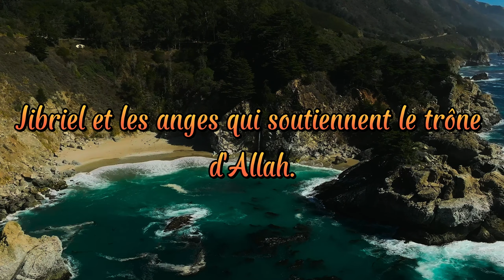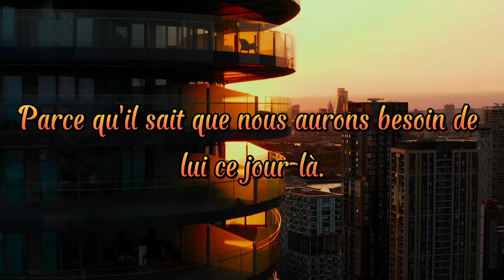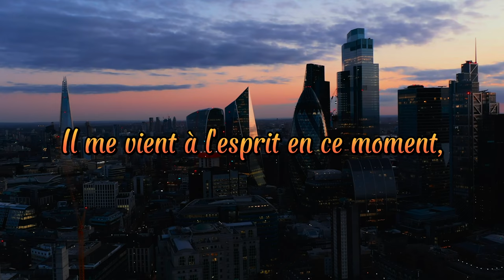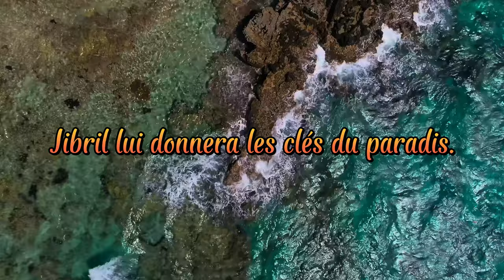Muhammad sallala alayhim wa salam vous aime ᴴᴰ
Le Prophète Muhammad Salallah alayhim wa salam vous aime, juste avant le Jour du Jugement, les premiers mots après sa résurrection seront : et ma Ummah ? SubhanAllah